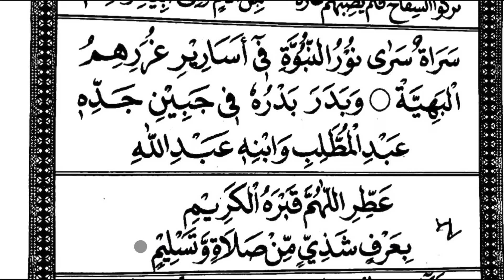Barzanji Rawi 2 Full Terbaru 2024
Barzanji rawi 2 terbaru 2024